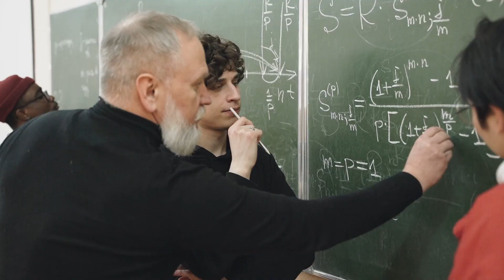HOW Todd Howard Is Keeping You From Elder Scrolls 7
Bethesda as a studio has a pretty major problem, and its not even their outdated game engine. lets discuss if you will get to play the next installment of your favorite bethesda game, be that elder scrolls 6, starfield, or fallout 5.